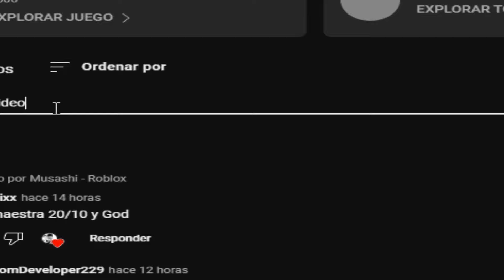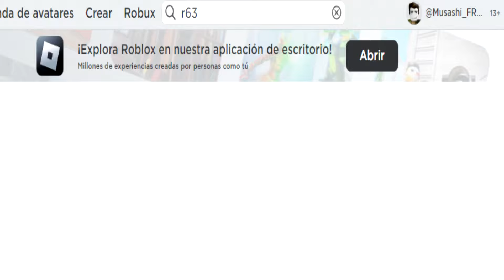¿Roblox "R63" es para niños? *decepcionante*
the condo en roblox
john doe en roblox
top cosas extrañas en roblox
R63 en Roblox